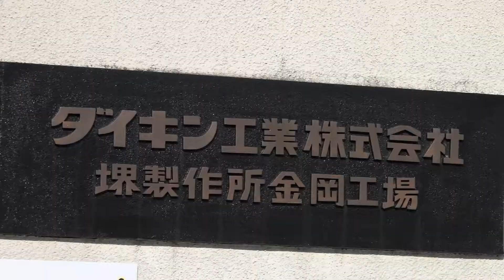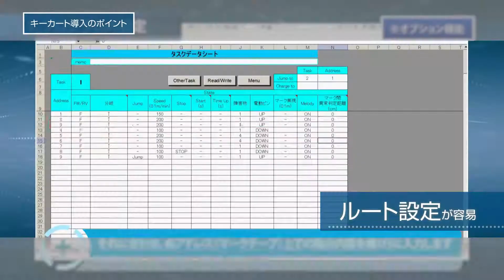Toyota L&F導入事例 シンプルAGVキーカートkey cart（ダイキン大金工業株式会社 堺製作所様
Toyota key cart-輕鬆改善水平運搬的聰明方案
大金工業堺製作所以生產業務用空調為主，產品為多品項少量生產，部件做產線的水平移動時,需要兩個人力每次約花費120秒的時間，每天大約需要做100次。導入Key cart將人力及時間更有效的運用，方便安裝及操作簡易的特性也是此次大金工業選擇Key cart的原因。

奔騰領導國內倉儲物流技術提升的先驅，提升業界售前、售後服務的境界，台灣土地成本的高漲時代，有效人力短缺及成本居高不下，倉儲物流系統最優化運用，台灣多組實際案例驗證，系統穩定度最佳，是你最妥當的最佳解決方案選擇之一。奔騰提供各式倉儲作業模式建議，多樣化規劃設計，首創 0800 免費服務專線，365天24小時即時售後服務，堪稱業界表率。

有興趣或有疑問者，歡迎電洽奔騰物流 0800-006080